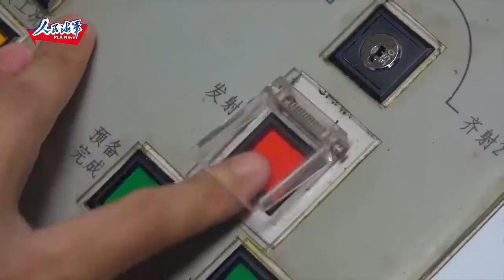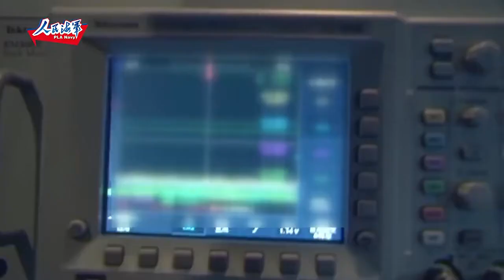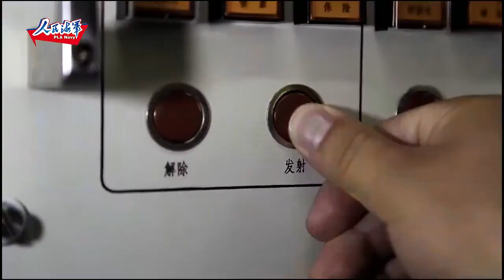The 71st anniversary of the founding of the PLA Navy.